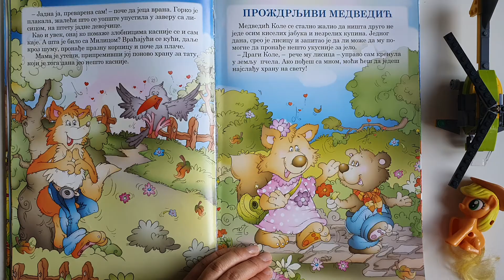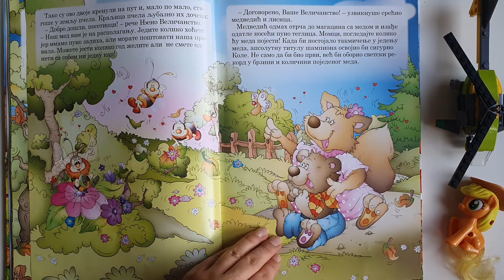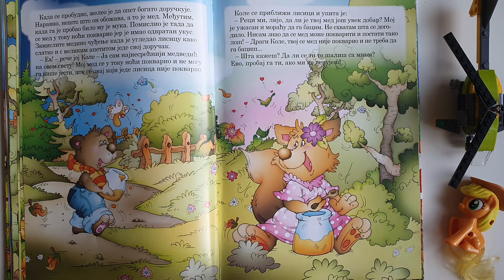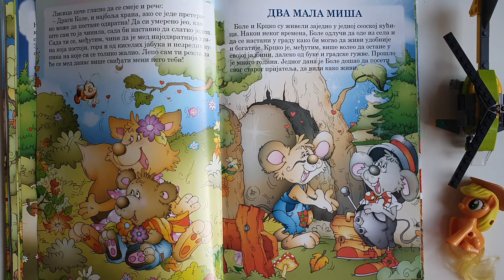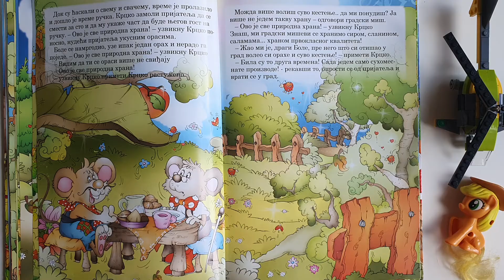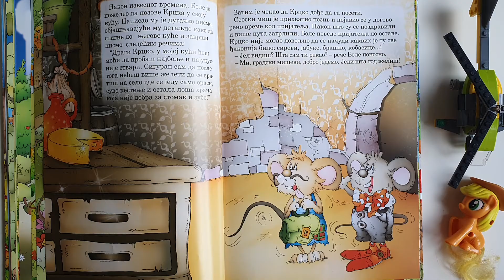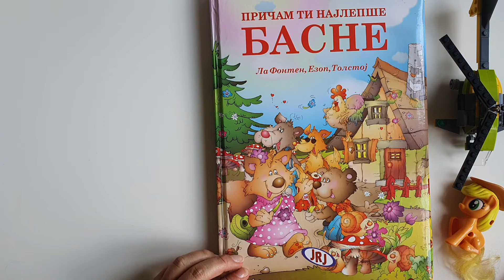BASNE ZA DECU " PROZDRLJIVI MEDVEDIC "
BASNE ZA DECU